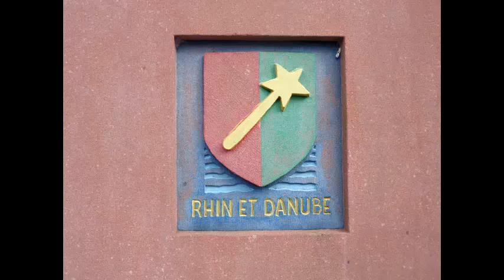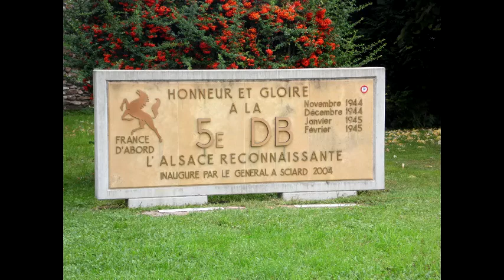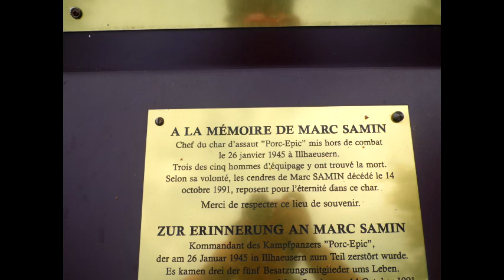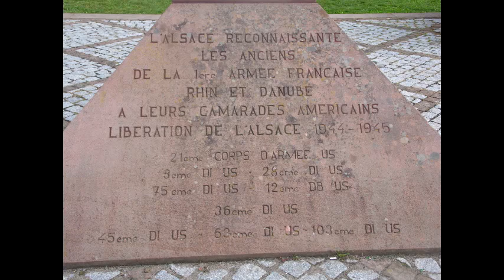1939/1945 en Alsace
à la mémoire de Pierre mon grand père